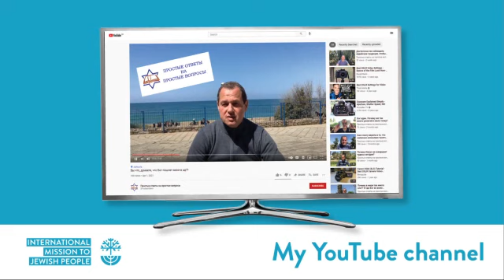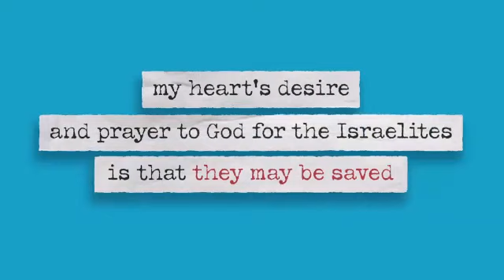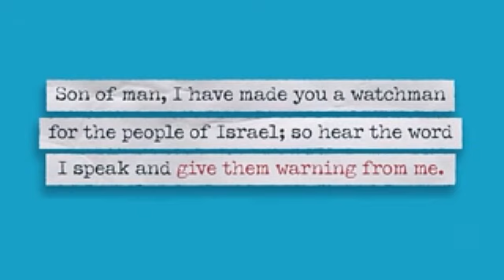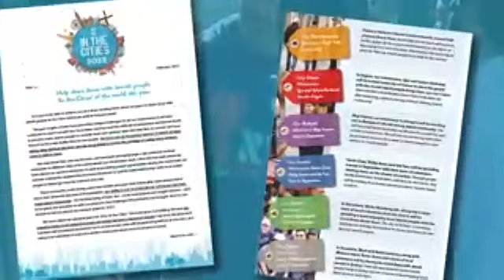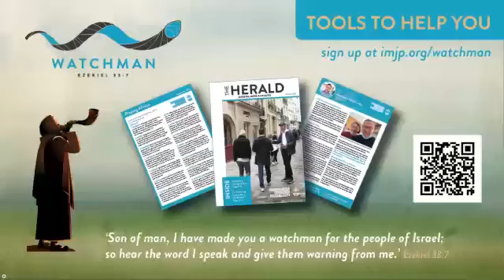MIsha Vayshengolts - Missionary with International Mission to Jewish People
This morning we welcomed Misha Vayshengolts from Jaffa, Israel. He shared his testimony of becoming a Jewish Christian and the ministry he is involved in.